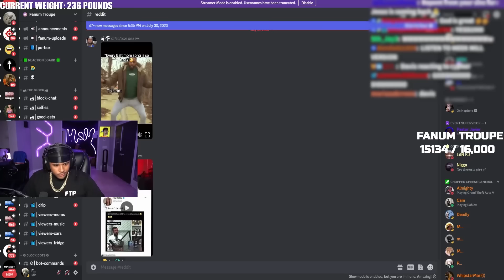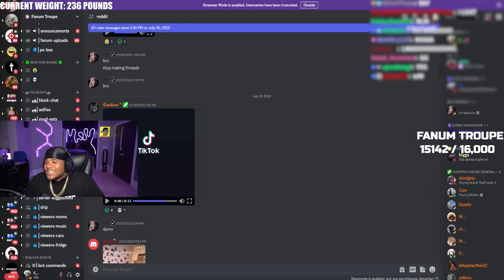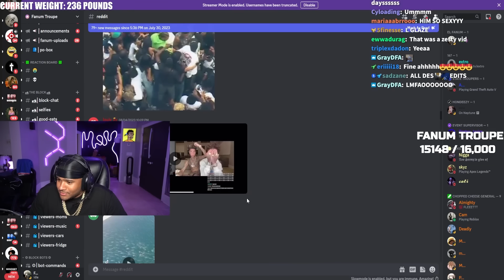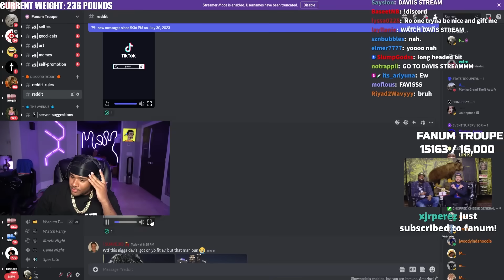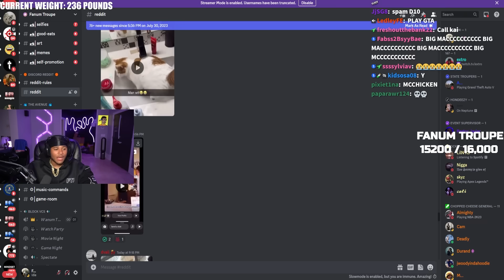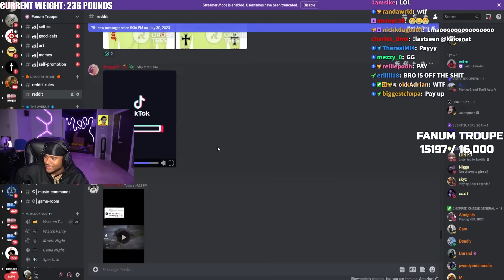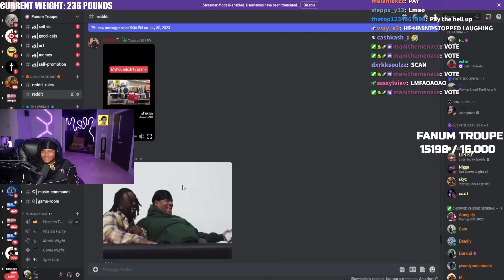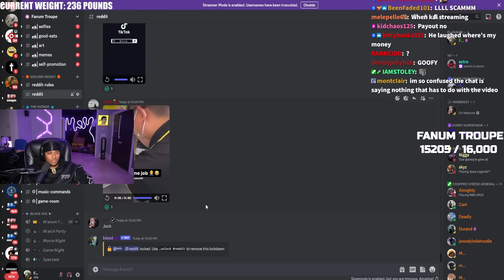Fanum's First DRUNK Try Not To Laugh..😂